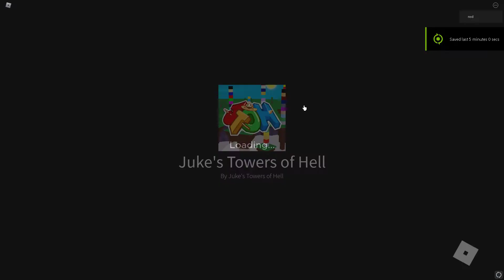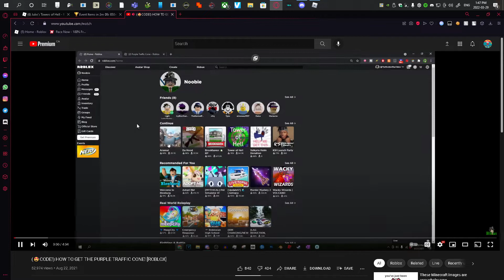40.93 Massive L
40.93 Massive L